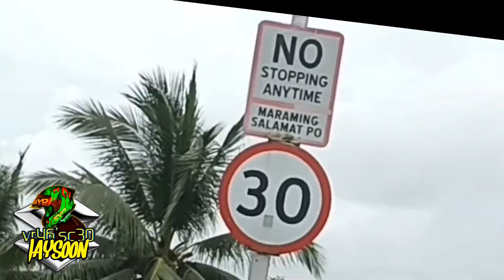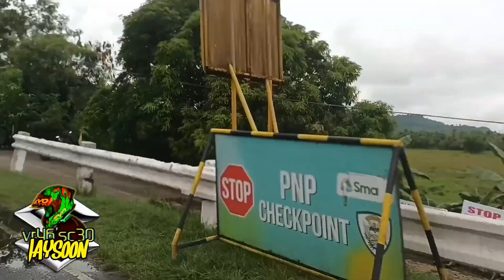1st long ride Ni Jay_Soo( 9hrs)